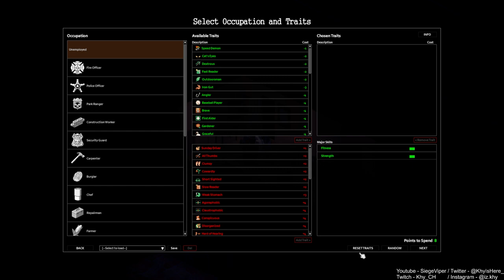Project Zomboid | FINALLY A DECENT HOUSE! | Let's Play Project Zomboid Gameplay Part 3